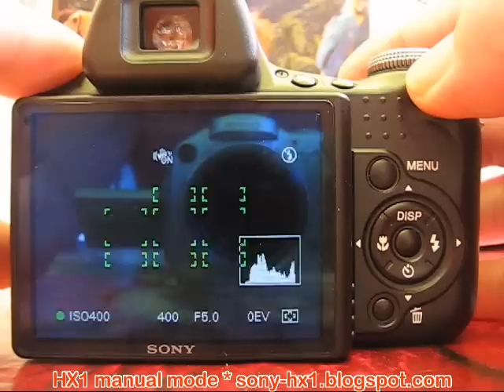Sony Hx1 manual mode